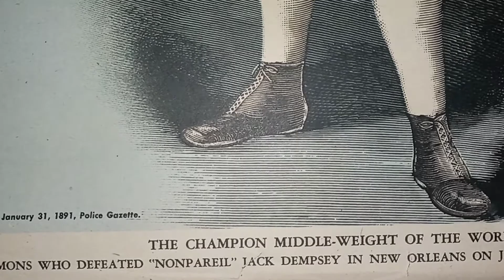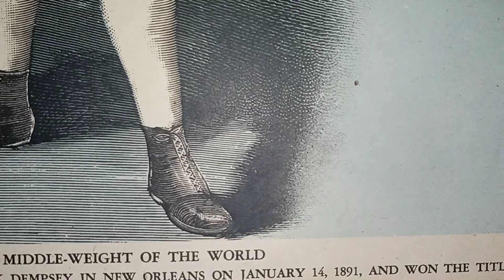James J Corbett vs Bob Fitzsimmons May 1897 World Heavyweight champion.